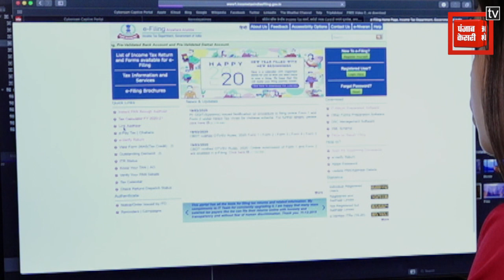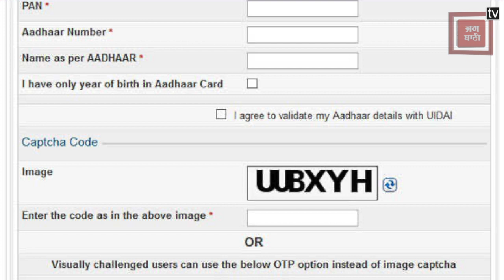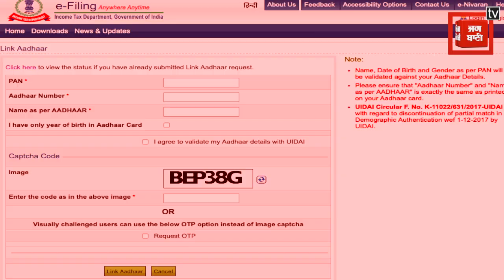जानें, कैसे घर बैठे PAN Card को AADHAR से कराएं Link, Income Tax Department ने दी हैं ये चेतावनी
जानें घर बैठे कैसे PAN Card को AADHAR से कराएं लिंक, Income Tax Department ने दी हैं ये चेतावनी